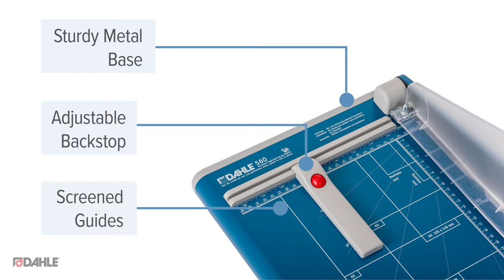Dahle Professional 560 Guillotine Cutter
This cutter is perfect for professional markets. It has precision trimming and is one of the best paper cutters on the market.